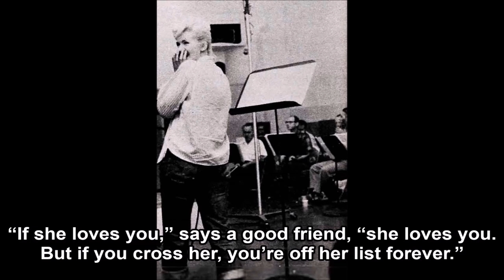Connie Stevens: “What Gives?” - 1961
Interesting life and lifestyle of Connie Stevens.